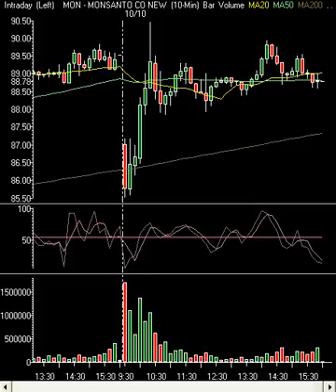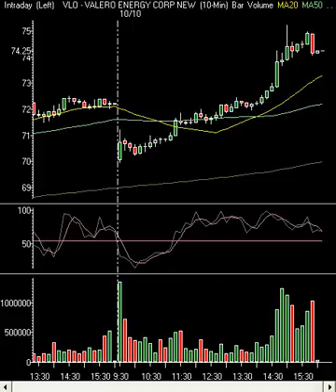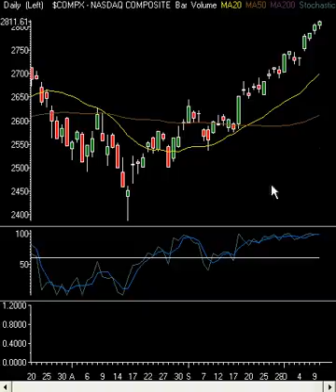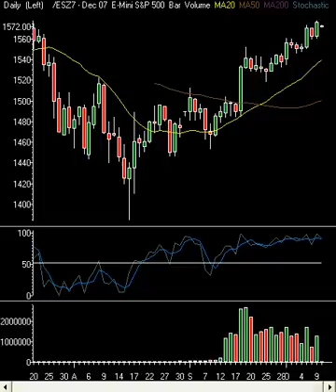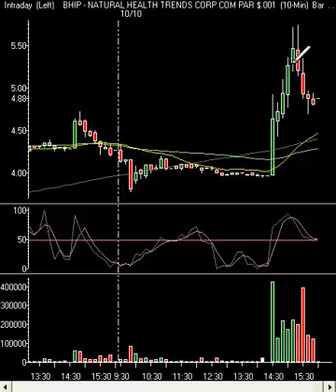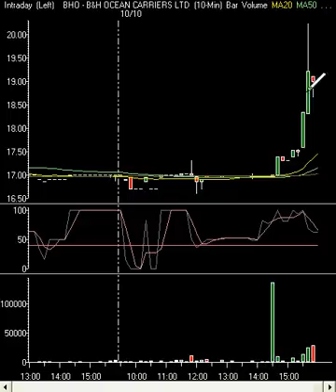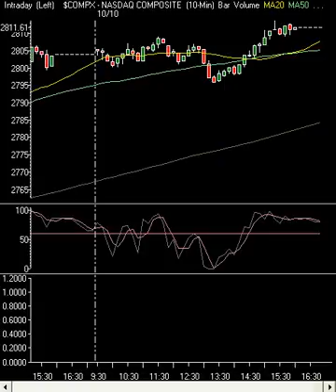Market Technical Analysis 10.10.07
We (InTheMoneyStocks.Com)discuss today's market action.  We look at intra day patterns, moving averages, daily charts and more.  We also look at some of the plays in the Intra Day Stock Chat.